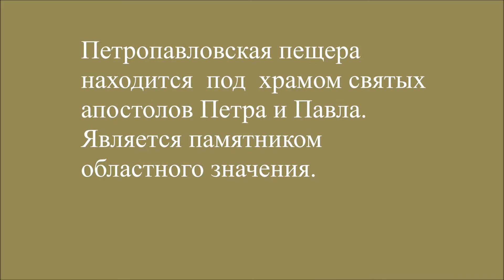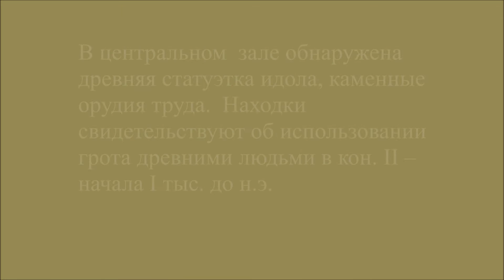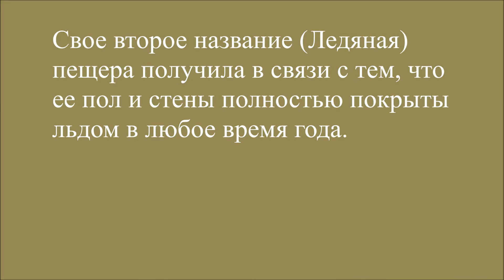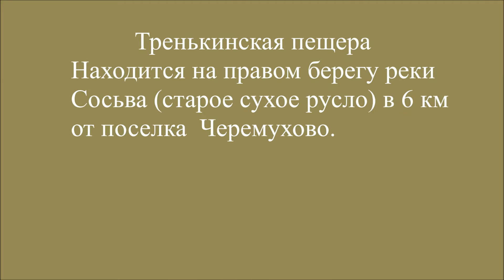Карстовые пещеры города Североуральска. Karst caves of the city of Severouralsk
Причудливые лабиринты карстовых пещер.